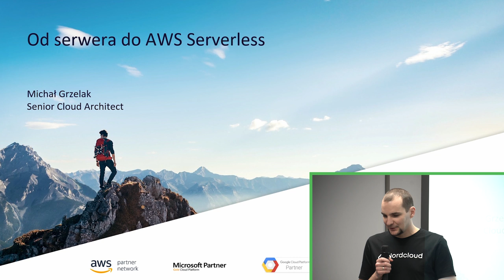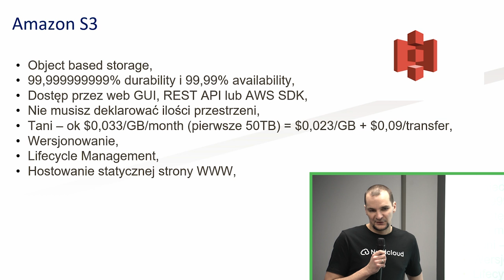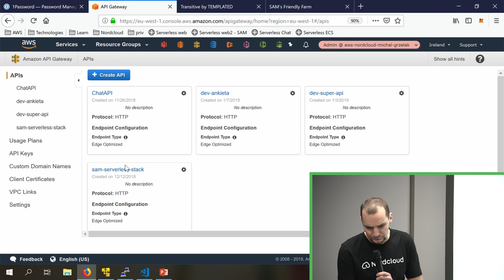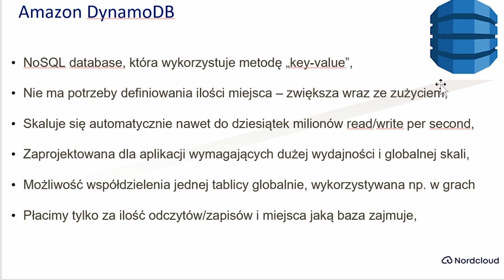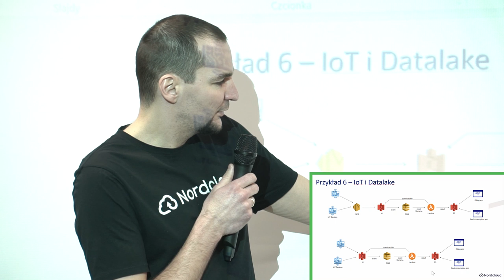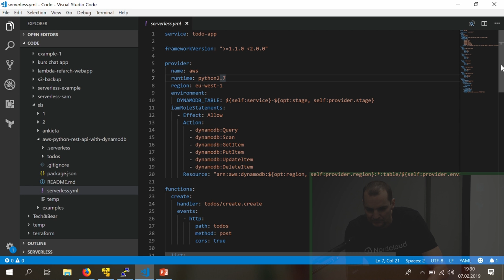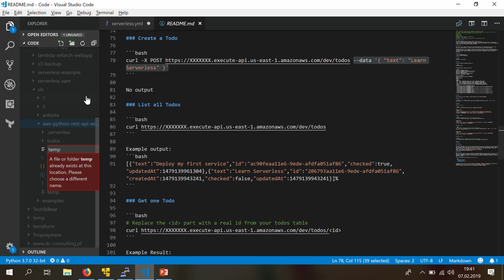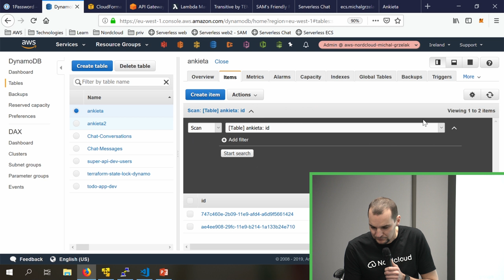[#135] Od serwera do AWS Serverless - Michał Grzelak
Nagranie z SysOps/DevOps MeetUp Gdańsk #7 z dn. 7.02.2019 r.

Podczas prelekcji Michał przedstawi architekturę AWS Serverless oraz pokaże, czym wyróżnia się ona od tradycyjnego deploymentu aplikacji. Następnie omówimy najważniejsze elementy Serverless jak: S3, Lambda, API Gateway, DynamoDB, SQS oraz jak można łatwo je ze sobą łączyć tworząc aplikacje działające "bez serwerów". Podczas prezentacji będę podpierał się praktycznymi przykładami z życia wziętymi oraz projektami wdrożonymi u klientów Nordcloud.